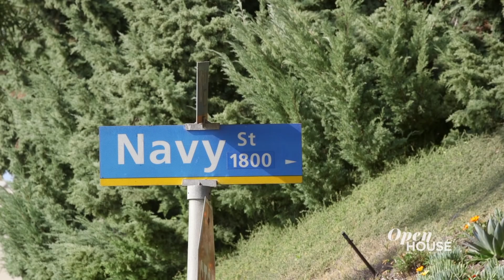Colorful Living in Santa Monica | Open House TV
We join designer Jason Lai of L2 Interiors at his home in Santa Monica. Jason embraced the mid-century origins of the residence but added a fun mix of styles inside. He admits he found designing for himself and his partner a challenge, but he overcame it by being open to ideas and curating its look.

- Hi. My name is Jason Lai. I'm with L2 Interiors. Welcome to Navy on Navy. This home was built in 1953. It's also my personal residence. Inside, you will find a Scandinavian inspired and mid century modern. I can't wait to show you my personal home. Come check it out.

We love cooking. So the first thing that we want to do is to have everything on display and everything very reachable. I love having plants in my kitchen. The plants really give a good energy to the space. My favorite part of the kitchen is the island, because it feels like a piece of furniture. It's a perfect place to gather, because when I cook, everyone surrounds it, waiting for my yummy food.

What I love about this kitchen, it's open concept, and you can see that indoor outdoor dining area, and for SoCal living, we're always outside. When you do want to eat inside, you can eat in this breakfast nook.

Color is all about fun. I like to use it in accents. Don't forget about the name of the house, Navy on Navy. The exterior color is navy. Our accent doors are navy. And this couch is a perfect complement to that pallet. The coffee table is made of marble. It's been aged to look like it's an antique.

It's very important to have different elements to ground the space. Drawing it all together, the focal point really is the fireplace. The patterns of the brick of the fireplace is also original to the house, and this large mirror is perfect for the space, and who doesn't want to check themselves out and make sure the hair is perfect?

After entertaining friends, I like to cozy up into my media room.

When designing a media room, it's all about the feeling and darkness in here. The way I cozy up the space is this really big sectional that grounds you and just makes you feel very comfortable while you're watching a movie. This color is a perfect complement for this media room. It's called Spice of Life, because it has that warm feeling it's still dark at the same time.

In the media room, I love entertaining. It makes you feel like you're in a theater. And after all that popcorn, we like to retire downstairs in our master bedroom. In here, we furnished the whole entire bedroom. We wallpapered the whole accent wall with Missoni.

The raised ceiling in here really allows us to do this custom four poster bed, which allows us space, not to feel cramped. And taking advantage of the space with these high ceilings, we put the Nielson pendant as a chandelier. And speaking of lighting, these pendants that droop down from the ceiling allows us more space on the nightstand.

To tie all the elements together, I use Spice of Life color of the year as my accent wall. I also loved it so much, I used it in my master bathroom. And finally, the best part of this master suite is I can go straight to the backyard. Through these doors, I have access to the California sun all day, every day.